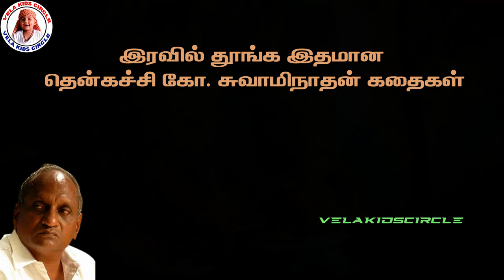இரவில் தூங்க இதமான தென்கச்சி கோ. சுவாமிநாதன் கதைகள் | INDRUORUTHAGAVAL| TAMILDEEPSLEEPSTORIES